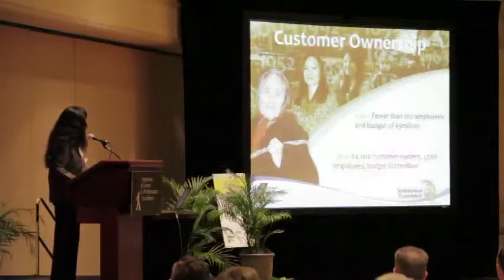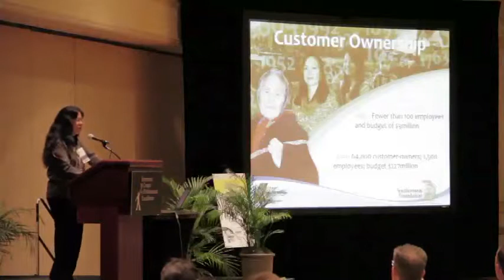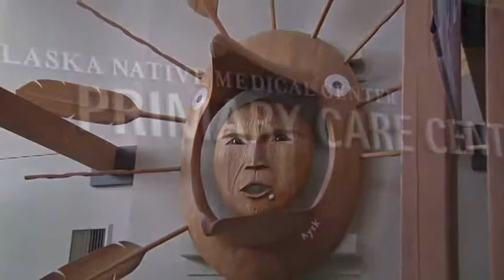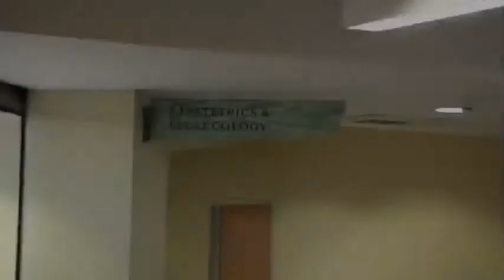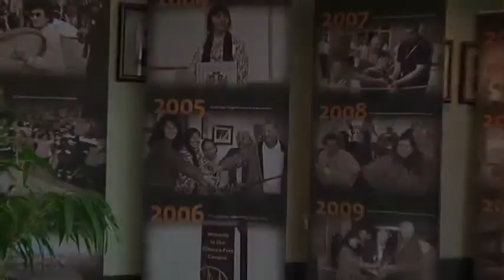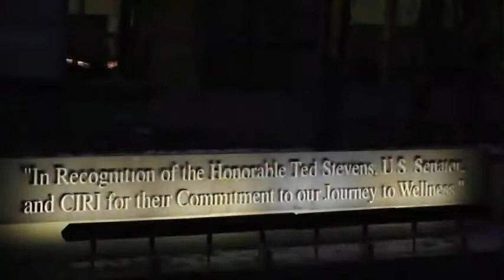TNCPE2013 Keynote - Katherine Gottlieb, Southcentral Foundation | Part 1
Katherine Gottlieb, President & CEO of Southcentral Foundation, delivers keynote speech at Excellence in Tennessee Conference on February 19, 2013. Southcentral Foundation is a 2011 recipient of the Baldrige National Quality Award.  This is part one of a two-part video.